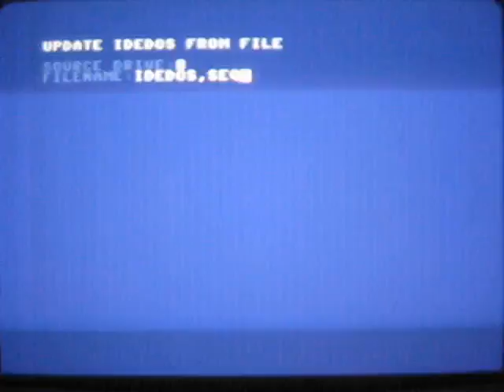first try today.